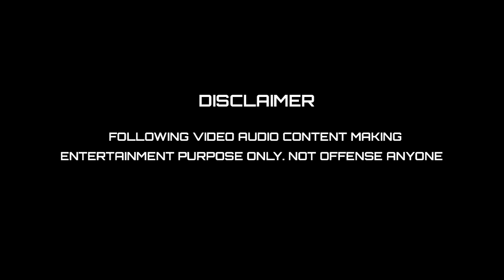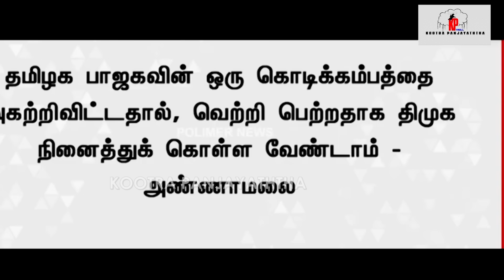வசமாக சிக்கிய மலமாடு I amar prasad reddy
மாடு பிடிபட்டது I MALA MADU LATEST TROLL

FOLLOW ON INSTAGRAM: kootrapanyaththa